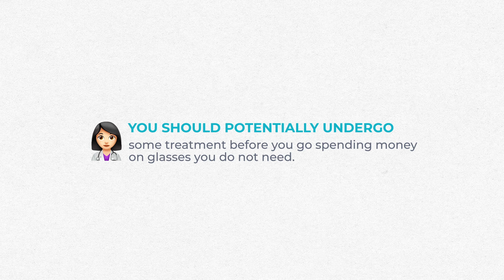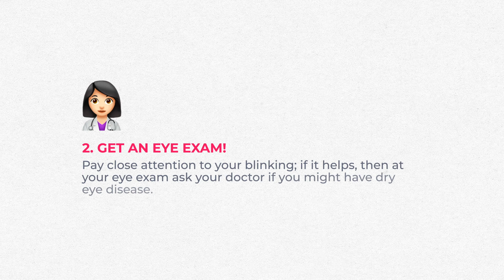Vision Correction Dry Eye and Optical Products | Do You See More Clearly When You Blink?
Wondering what vision correction, dry eye and optical products have to do with each other? if anything at all? BUT . . . you might also be like millions of folks who are trying to sort out what is going on with their eyes? Wondering why they see more clearly when they blink? Why are their eyes so sensitive to light?  Let me tell you, you are not crazy - there is a connection between the state of your dry eye and your actual vision.

⏱️ Timecodes:
   00:00 Intro Is Dry Eye Affecting Your Vision Correction?
   01:11 Your Glasses Perscription IS AFFECTED By Dry Eye Syndrome
   03:32 Can Blue Light Protection Help
   06:11 My Top Dry Eye Videos to Help You Out
   06:31 You May Need a Dry Eye Specialist

How do you determine your refractive status? It is by the health of the tear film; which is the first refractive layer! But if you don't have a good tear film it's like trying to look through a car windshield with water droplets all over it; like it's going to be fuzzy, and you're going to catch glare! So do you need vision correction or do you have dry eye?

1st Important Point:  When we first have dry eye syndrome, before its dry, before it hurts, ti can actually give you blurry vision! Or feel like your perscription is off.

2nd Important Point:  Neither blue light protection or anti-glare glasses will help.

3rd Important Point: If your vision gets better when you blink, that'll tip the doctor off to possibly dry eye syndrome. Get an eye exam!

4th Important Point:  If you think you may have dry eye and you've already been your regular doctor it might be time to head to a dry eye specialist.

Here’s a doctor finder from our friends, Dr. Travis Zigler and Dr. Jenna Zigler.